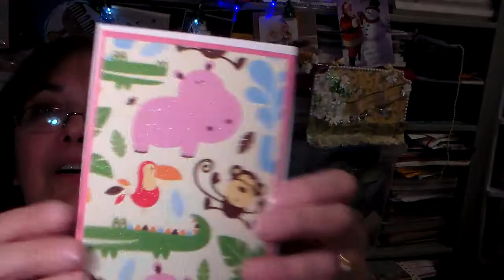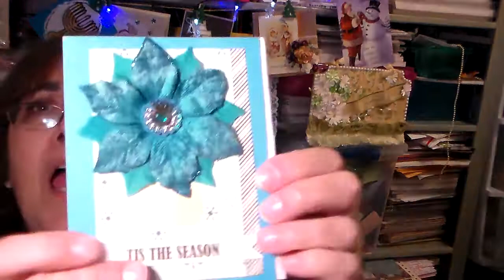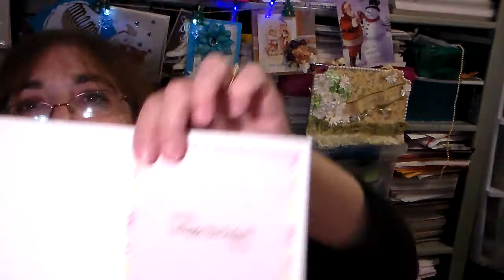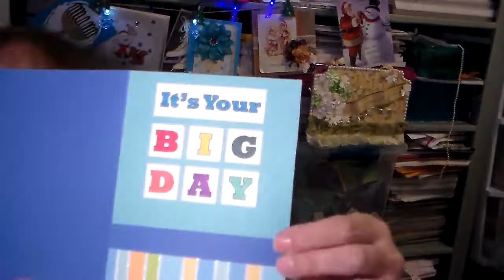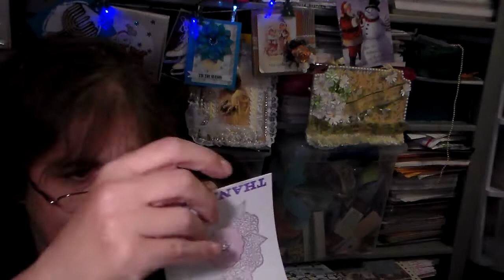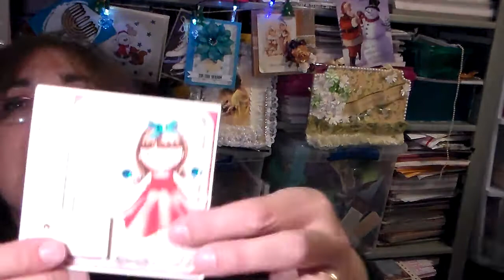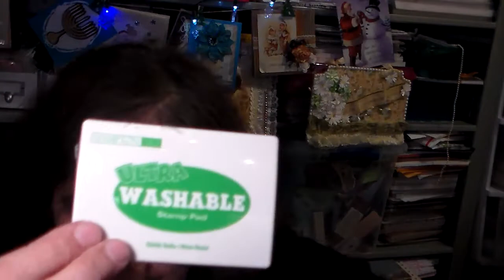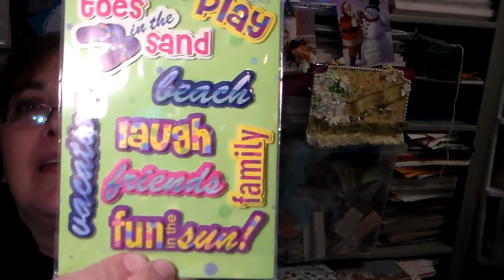Dec Challenge Share Pt 2